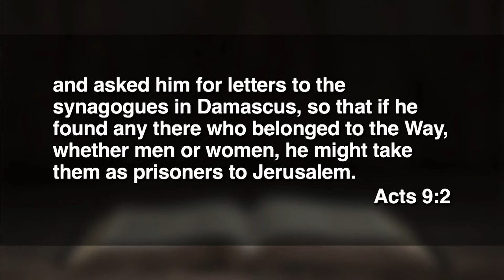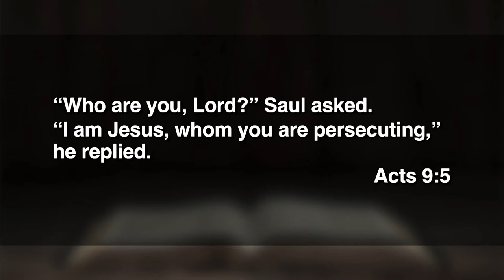May 1, 2022 (11:15) - Changed for Good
Dr. Michael Cromwell preaches from Acts.